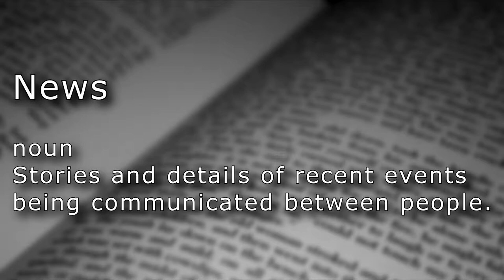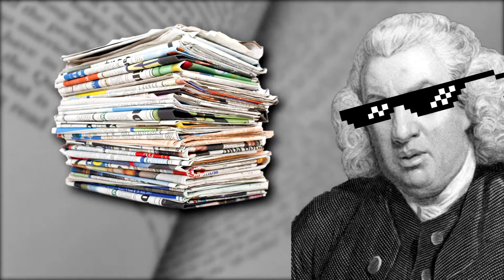News (n.) - Quick Entry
News

noun
Stories and details of recent events being communicated between people.